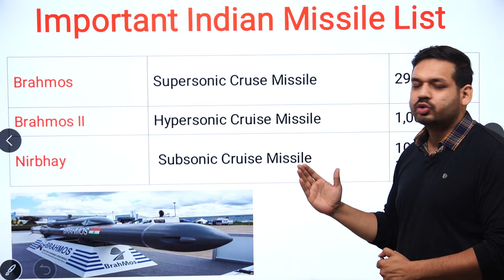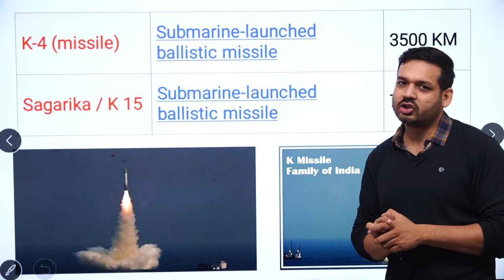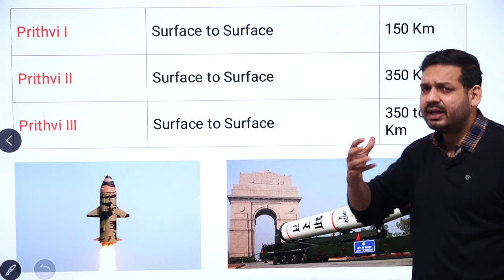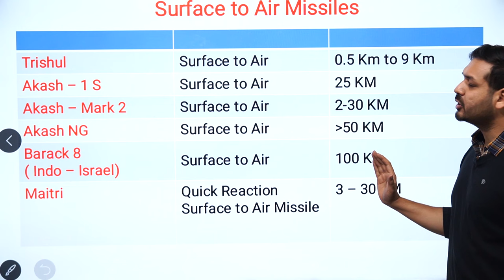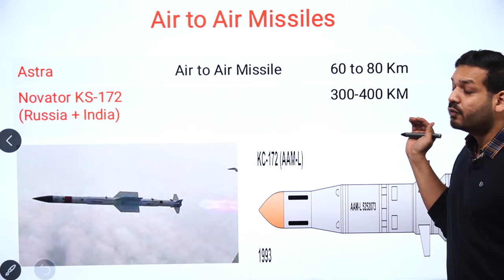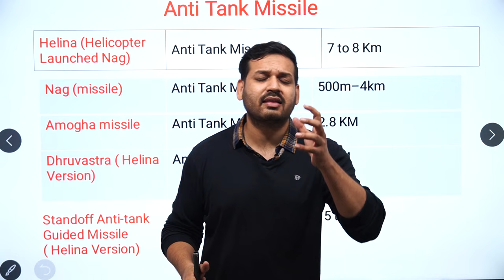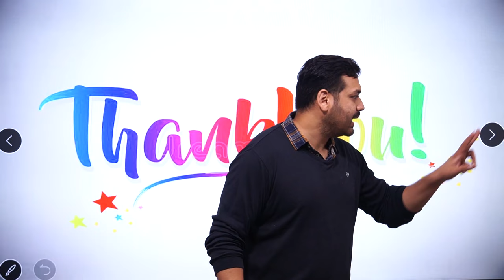Missiles in India | BrahMos, Prithvi, Agni Etc | Static GK | Defence | By Dewashish Sir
1. Open Google Chrome
2. Type web.classplusapp.com in the address bar
3. Enter ORG Code MHMCF
4. Enter Mobile Number
5. Enter the OTP
6. Go to Store Tab and choose the Course you want to study
Easy!!